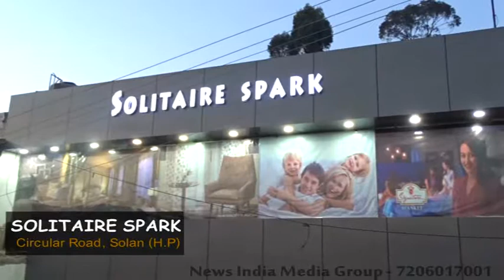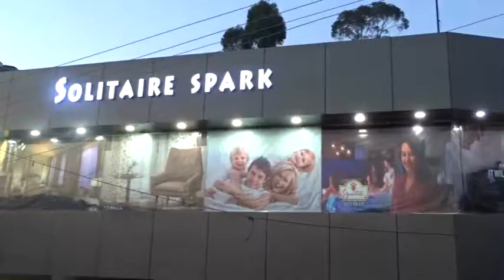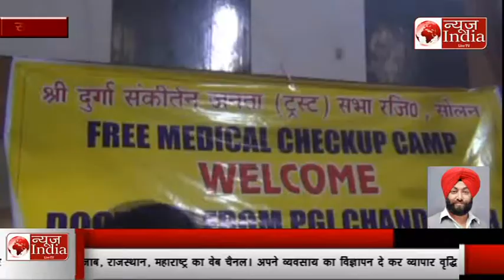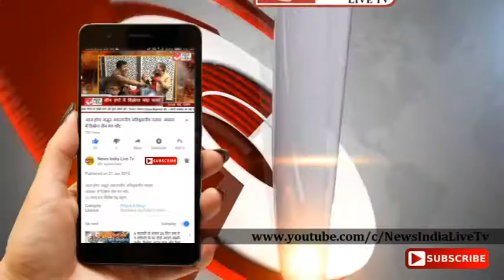News India Live Tv:सोलन में निशुल्क चिकित्सा शिविर में तक़रीबन 350 लोगो के स्वस्थ्य की कि गई जाँच